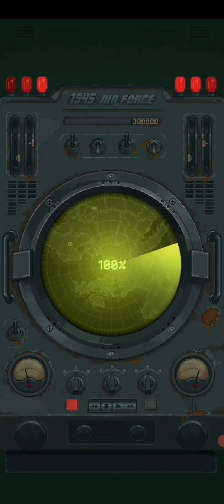1945 Air Force part 5